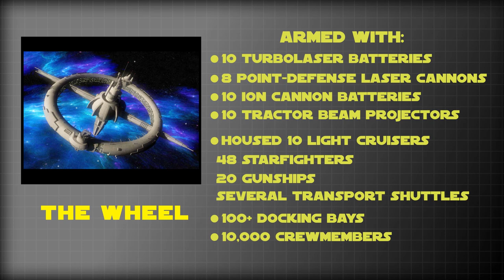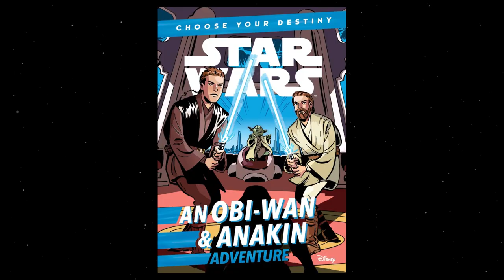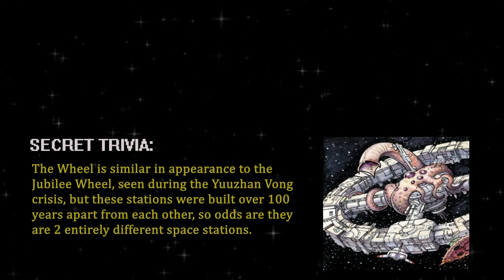The Wheel Space Station - A mobile luxury casino? |Star Wars Hyperspace Database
Discover the origins and secret lore behind The Wheel Space Station on this episode of Hyperspace Database!

Star Wars Hyperspace Database breaks down the hidden history and trivia behind rare Star Wars ships, technology, alien species, and more in the Disney canon as well as the Expanded Universe/Star Wars Legends!